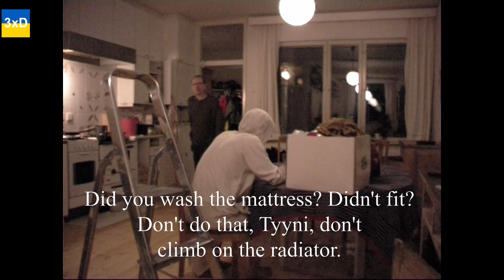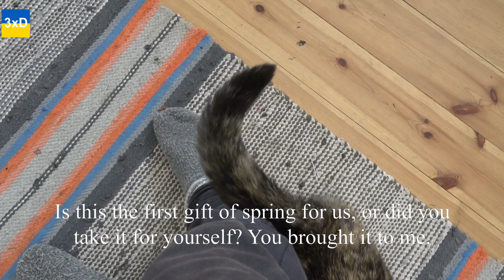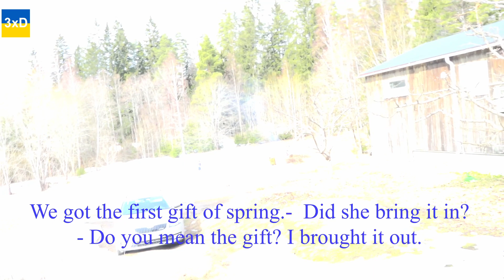Episode 1127: Siro cat gives the first gift of spring. April 12 / Year 3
Episode 1127: Siro cat gives the first gift of spring.